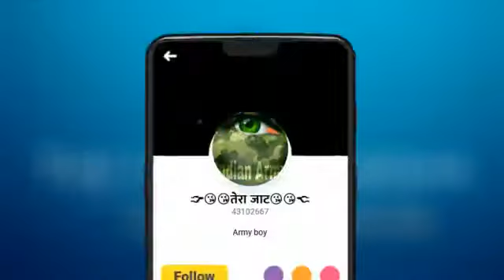Master haryana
Tall